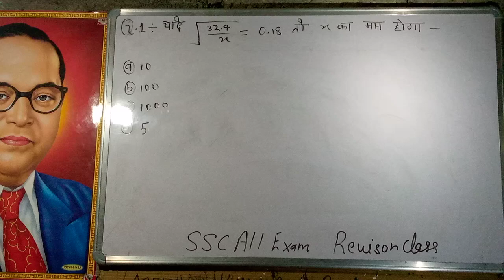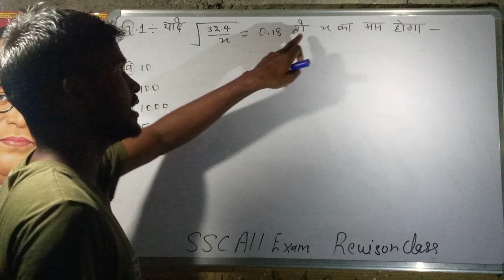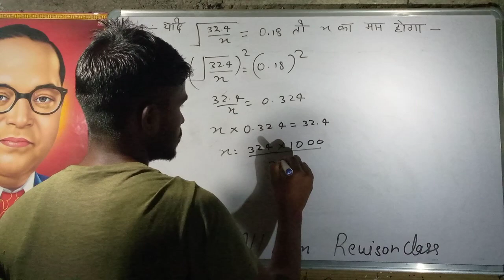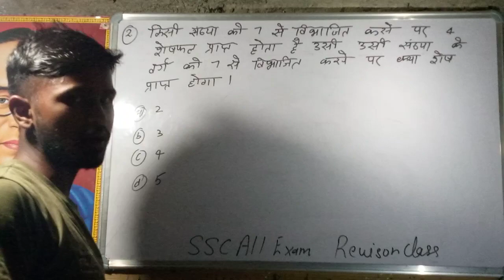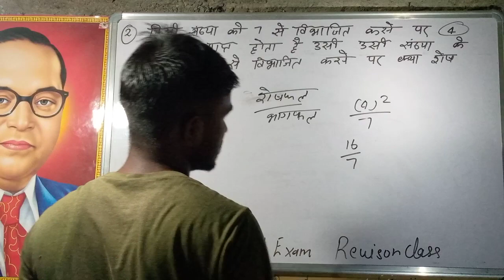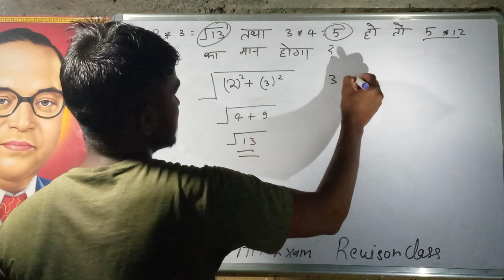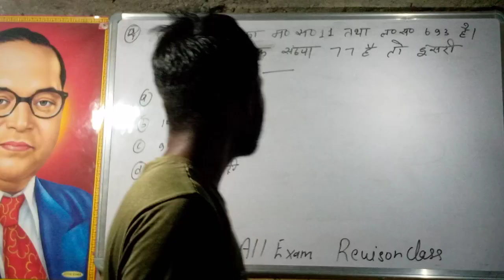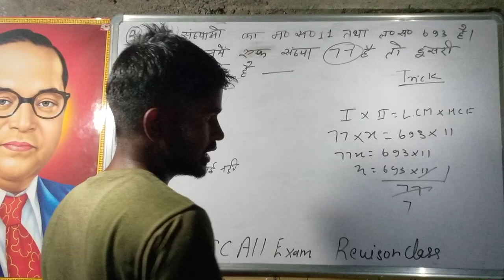SSC MTS & HAWALDAR | exam 2023 | ssc math | short Trick